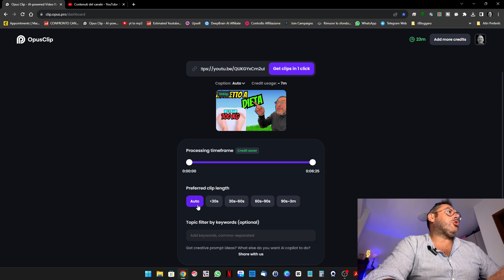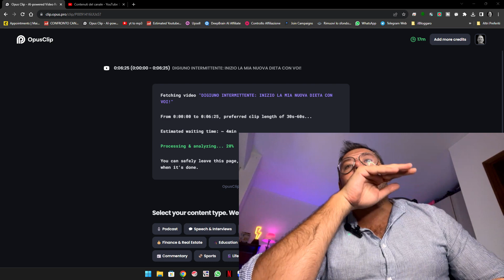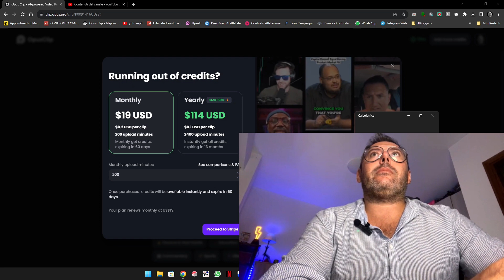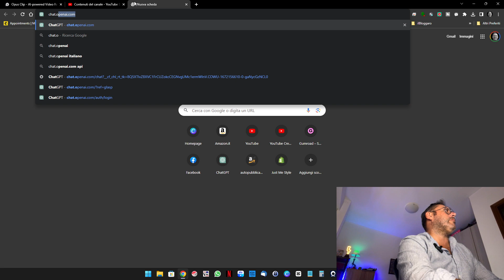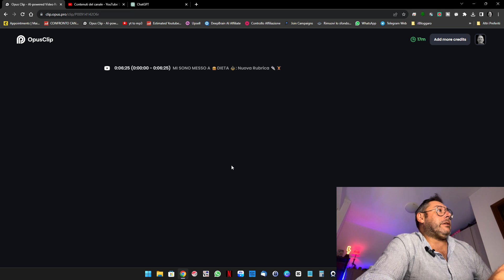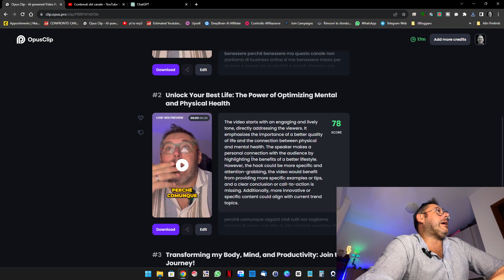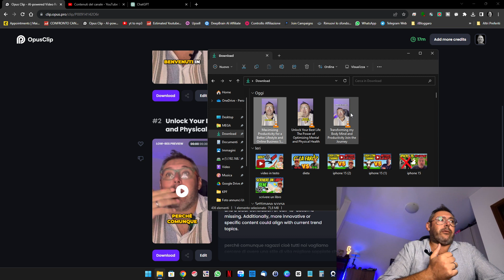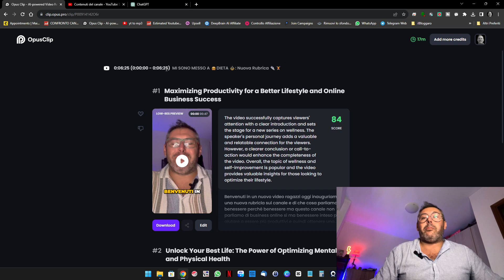CREARE 100 SHORTS in 5 minuti per YouTube e GUADAGNARE UN SACCO DI SOLDI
Seguite questo tutorial fino alla fine vi insegno a creare video verticali in poco tempo,
quindi anche come creare tanti reel in poco tempo per instagram e come creare video con sottotitoli velocemente

📗 200 Idee di Video Virali e di Tendenza per il Tuo Cash Cow Channel

Inoltre nel caso volessi acquistare il mio ultimo tablet il Samsung Galaxy Tab A7 Lite comprensivo di accessori eccoti i link:

Samsung Galaxy Tab A7 Lite (4Gb di Ram e 64Gb di memoria)
Samsung Galaxy Tab A7 Lite (3Gb di Ram e 32gb di memoria)
Custodia per Samsung Galaxy Tab A7 Lite
Tastiera Pieghevole Bluetooth
Mouse Bluetooth/Wireless

👋🏻Ciao  sono Massimo,
Benvenuto nel mio Canale YouTube,
periodicamente troverete Video, Tutorial, Guide e Consigli sul Mondo del Business Online, sulla Tecnologia, sulla Produttività e tutto quello che è incentrato e ha a che fare con il Business, il miglioramento del Business, del Personal Brand.

👨🏻‍🏫 Non mancheranno Tutorial, Guide e Lezioni sul Digital Marketing, Creazione e Gestione Campagne Ads, Social Media Management, Sviluppo Siti Web, Ecommerce, Dropshipping.